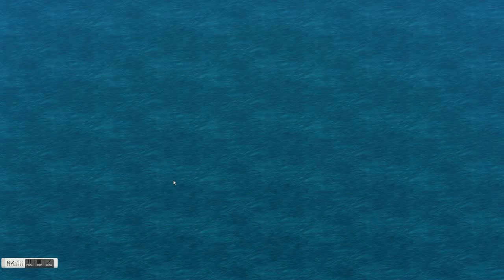Force-TBC vs Basekiller_Elite_CSR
By how i understand the story behind this, Force-TBC is all mouth and well this video proves it. He sent a PM to BK, saying he could do his base on auto, so BK invited him down... and well here is the results. I now present "The Dreamer".